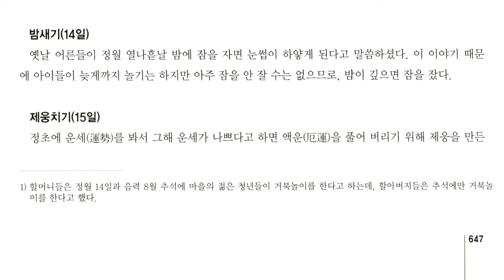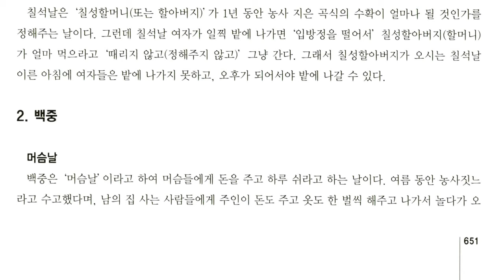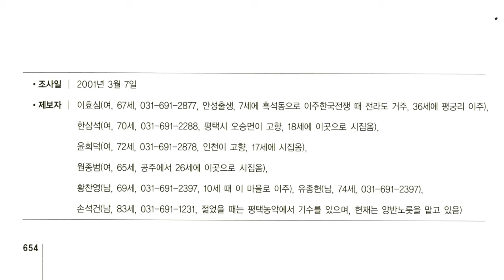경기도 세시풍속, 평택시 팽성읍 평궁리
경기 평택시 남부에 있는 읍

면적 56.99km2. 인구 2만 8,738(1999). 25개리로 이루어져 있다. 1979년 5월 읍으로 승격되었다. 북쪽으로 원평동(源平洞)·고덕면(古德面)·오성면(梧城面), 서쪽으로 오성면 ·현덕면(玄德面), 남동쪽으로 충남 천안시 성환읍, 남쪽으로 충남 아산시 둔포면(屯浦面)과 접한다.

기반암은 대부분 대보화강암이다. 노양리(老陽里) 일대를 제외한 읍 전체가 해발고도 50m 이하로서 매우 평탄하다. 중앙과 남서부를 제외하고는 대부분이 충적층으로 덮여 있으며, 부용산(芙蓉山:35m)이 가장 높다. 아산만 방조제가 건설된 후로는 신대리(新垈里)와 대추리(大秋里) 일대의 농토가 조해(潮害)로부터 보호를 받게 되었다. 주요농산물은 쌀 ·콩이며 젖소 ·비육우 등의 낙농업도 성하다. 교통은 아산~용인 간 국도를 비롯하여 군도가 교차하여 편리하다.

【문화재】 평택향교, 포의각(褒義閣), 홍익한묘(洪翼漢墓), 두정리 선사주거지(斗井里先史住居址), 농성(農城:지방기념물 74) 등이 있다.

〈농성〉 읍사무소 서쪽 4km 지점에 위치하는 토성이다. 성지 내의 면적은 약 400평, 토성 높이 4m, 길이 30m이다. 몇 가지 전설이 있으나 모두 확실하지 않다.